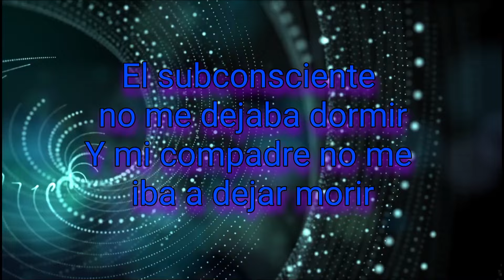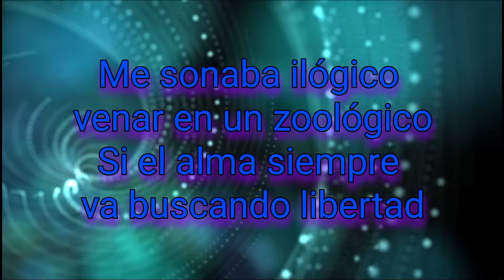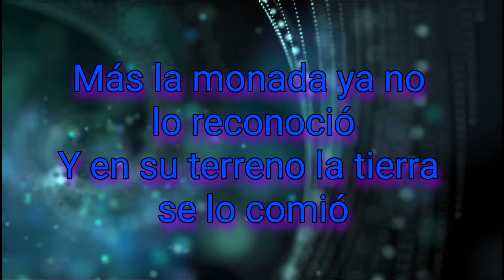Alfredo Olivas - El Zoológico (letra)